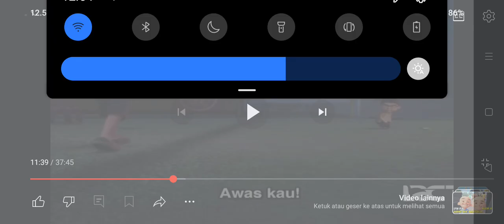Ehsan jatuh dan juga makanannya gara gara Fizi menabraknya 😂😂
Episod: Bulan Hantu